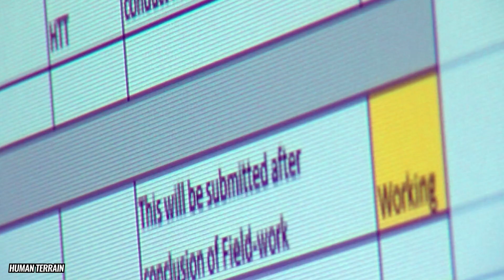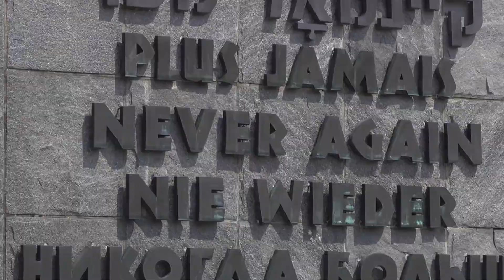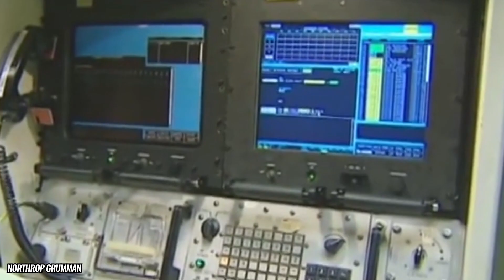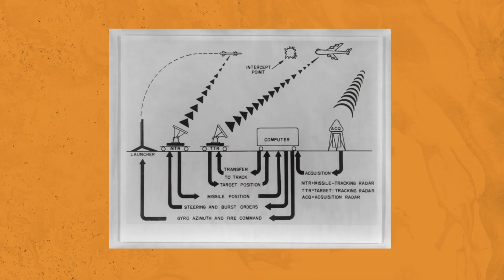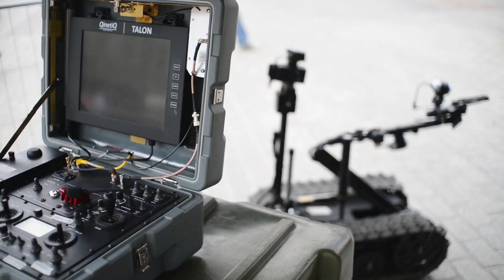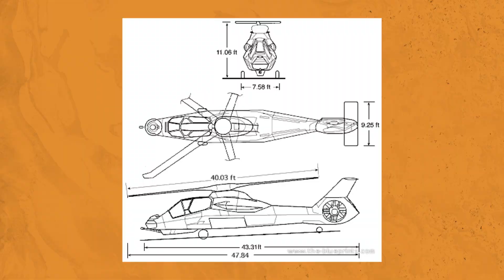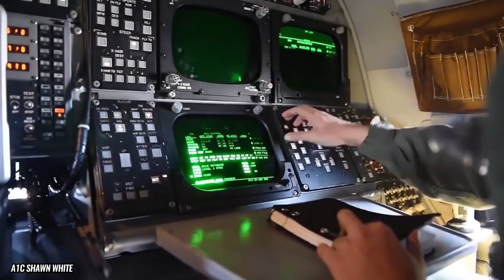15 Things The Military Wasted Their Billions On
These inventions seemed amazing in theory, but they ended up being totally useless and costing so much money it went past the billion dollar mark. From futuristic military uniforms for soldiers, to a fighter plane that costed over $1,5 Trillion Dollars, these things were not worth it.